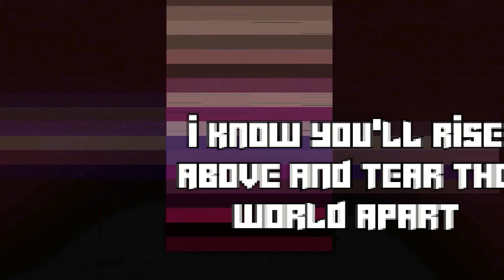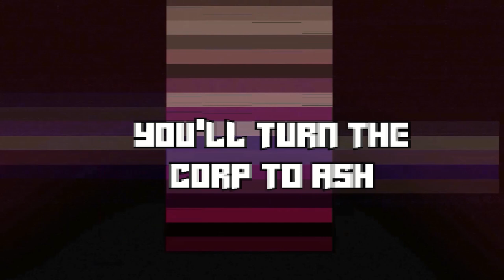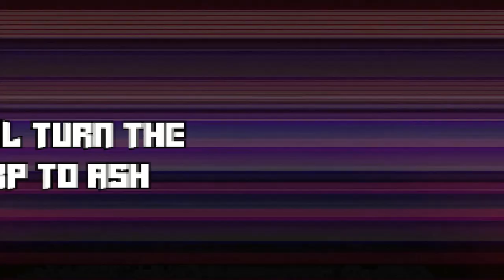"What Will Your Verse Be" - Color of Static Track 14 | Neon Paradox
This is the fourteenth track of my full release "Color of Static." Color of Static is a narrative album telling the tale of a dying revolutionary in the death-throws of his life, set in the universe of Cyberpunk 2077.

All art used in thumbnails and in videos is my own unless otherwise specified. Since it has been asked, yes, there is a slight use of AI involved. Here is my process: I start with an extremely heavily modded Cyberpunk 2077 where each character is rebuilt from scratch to fit the needs of the video. I use photomode to get the best photo possible (if you’re familiar with the game, you can tell City Center is my favorite place to take photos in-game). I then export the photo to an AI program where I alter the photo to fit the needs of the video. Most often, to increase realism and resolution, and to make minor tweaks. I then reimport the photo and obsessively edit the levels, curves, saturation, and contrast, until it’s exactly how I want it. Then logos and text are added. No jobs are being cost to artists in my use of AI, as its only use is to save me time so that I have more time to make more music. I do not advocate the use of AI to cost artists money, as I am a graphic designer and editor myself by trade. Please use AI responsibly, and in a way that is to enhance your own art, and not in a way where you are stealing art from others.